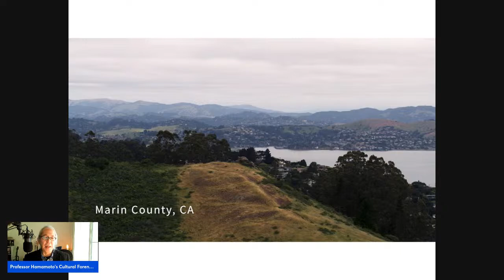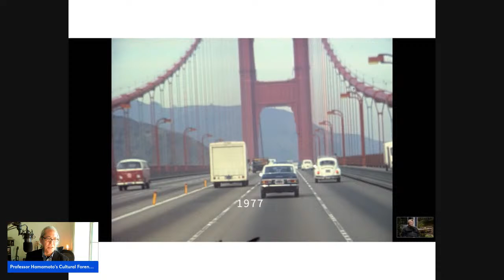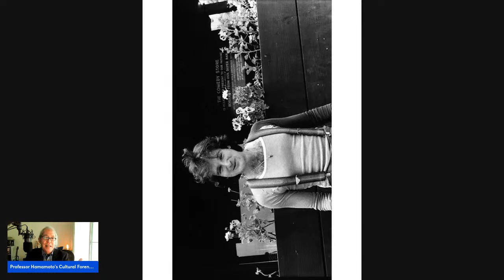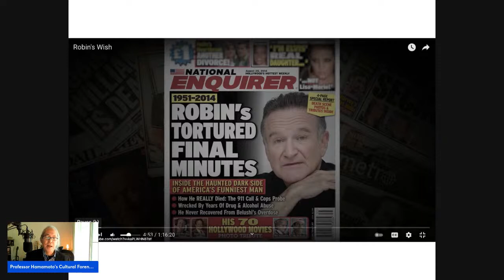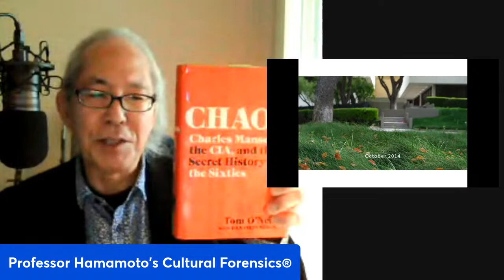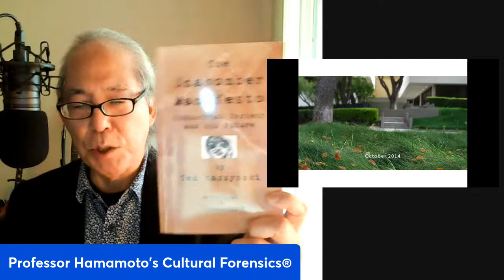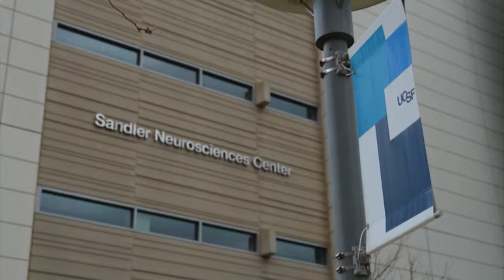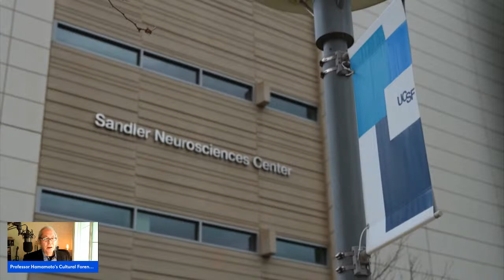Robin McLaurin Williams As Neuro-Hacking Proof-of-Concept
Professor Hamamoto of Cultural Forensics© serves as post-mortem medium and research assistant to Robin Williams who speaks to us from beyond the Silicon Valley Neuro-Triangle as the silent cyborg takeover unfolds against carbon-based lifeforms.